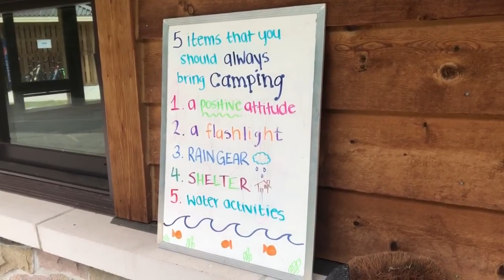Season 2: Episode 45: Escape To The Woods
Two FLAVOURful families spend a couple of the days in the woods (meaning a clean Provincial Park in Ontario). Can rain, wine and good food keep them alive?

Stephanie: @stephaniepiche
Cynthia: @cynabu
Stacy: @herendofrainbow